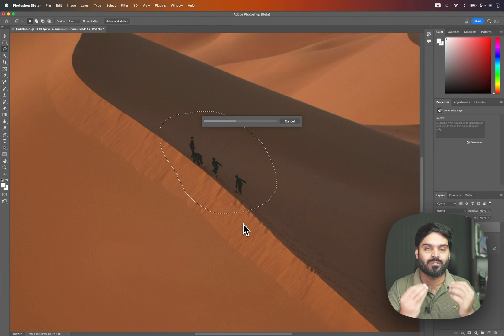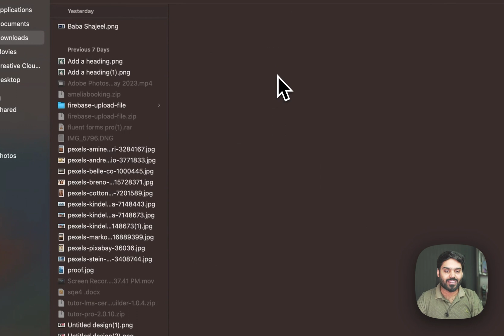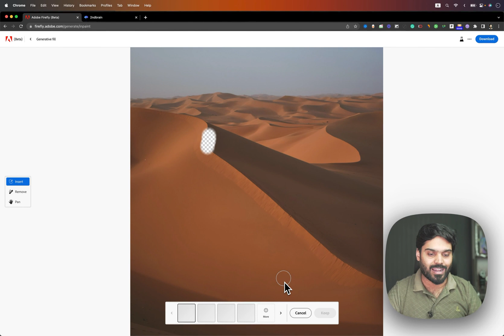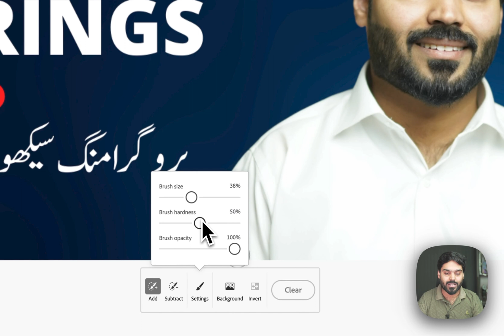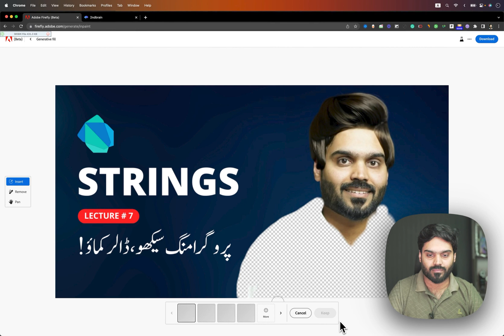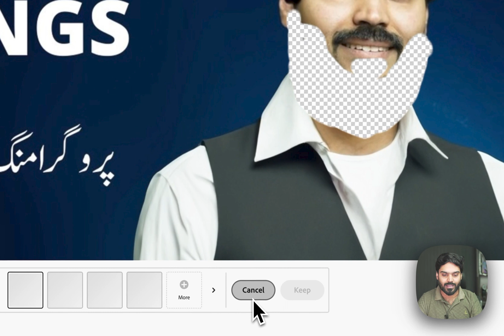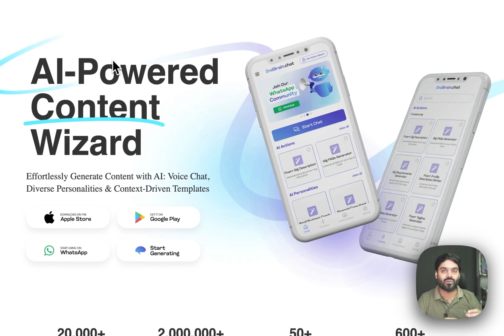How to use Adobe Generative Fill for Free | Adobe Photoshop AI for FREE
🔥 Discover the power of Adobe Generative Fill for FREE in this comprehensive tutorial! Adobe Photoshop's AI feature, now accessible for everyone. 🔥

In this step-by-step guide, we'll delve into the wonderful world of Adobe Generative Fill, a groundbreaking AI tool in Adobe Photoshop. Whether you're a professional designer, aspiring artist, or just someone who loves to play with images, this tutorial is made for you.

✅ Understanding Adobe Generative Fill: A deep dive into this AI-powered tool that will revolutionize the way you edit images.

✅ How to access Adobe Photoshop for free: We’ll guide you through the process of getting Adobe Photoshop with no cost attached.

✅ Step-by-step Adobe Generative Fill tutorial: We'll walk you through the entire process, from accessing Adobe Generative Fill to using it to transform your images.

✅ Tips and tricks for maximizing the Adobe Generative Fill: Unlock the full potential of this tool with our expert advice.

Master Adobe Generative Fill and take your image editing skills to the next level with our comprehensive guide.